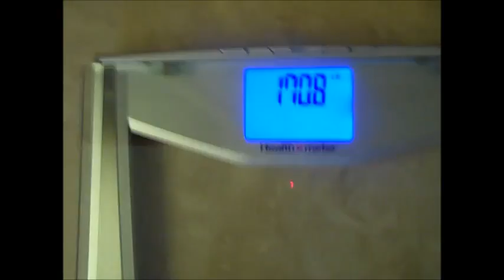How To Cut a Full Weight Class Beast Style - Episode 5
4/30/2013

From MIKE WITMER MEMORIAL. FL STATE CHAMPIONSHIPS

Morning Weight 170.28bs [5.8lbs Over Max Competition bodyweight of 165lbs]